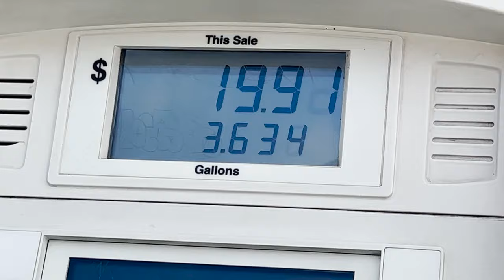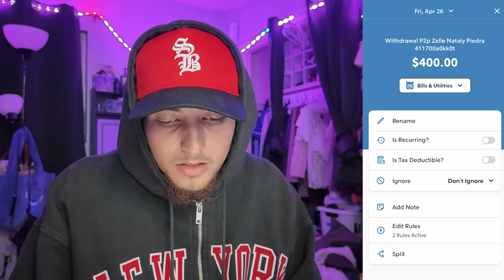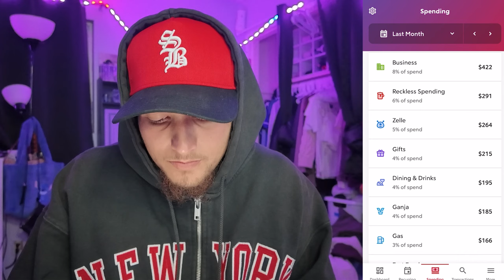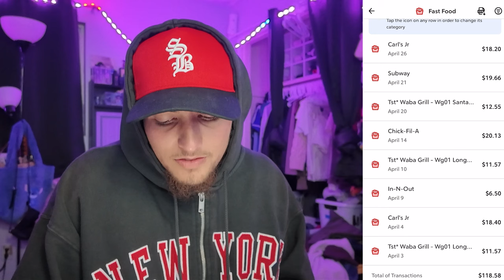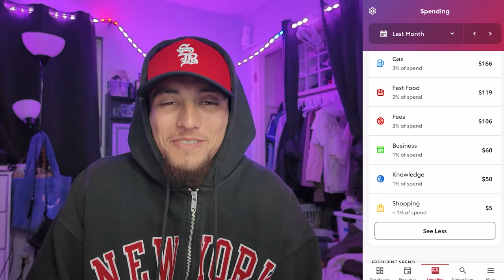How much money I made and spent in April (Rocket Money)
Today we go back to last month, and see how much money I made for the month of April.